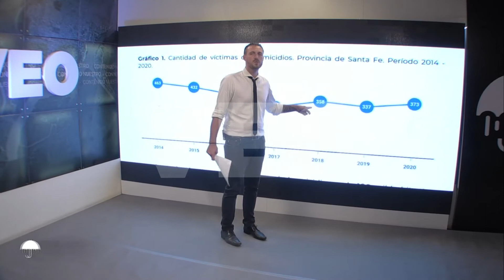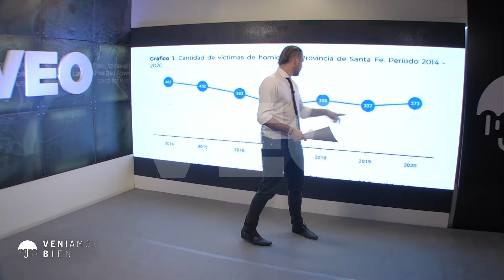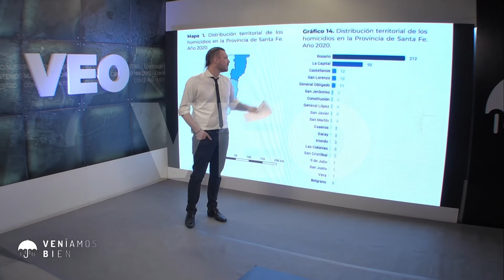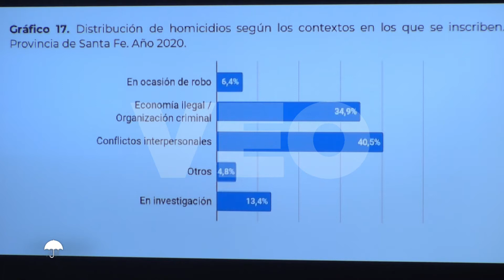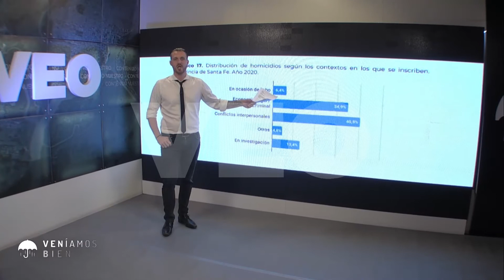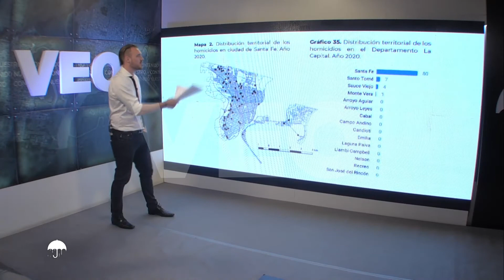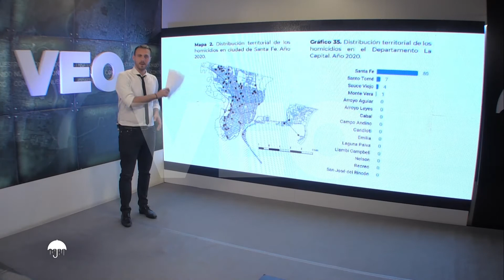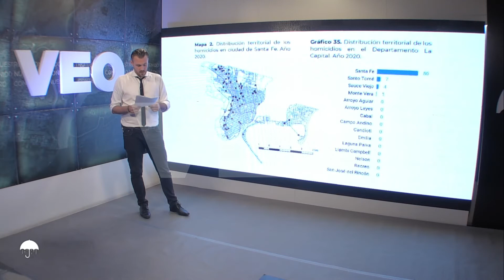Editorial Veníamos Bien 26-08-2021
Programa: Veníamos Bien